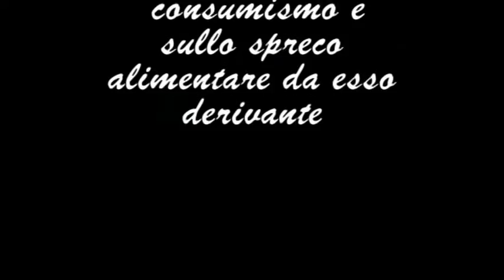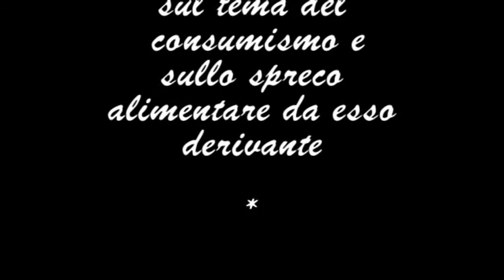EVENTI - da COPERNICO IN RIVOLUZIONE - la rappresentazione scenica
Casagiove - ( Ce )
Patrocinata dal Comune di Casagiove e dall'ordine religioso delle Suore Elisabettine Bigie di Marcianise, si è svolta, negli spazi del Quartiere Borbonico, la rassegna di Arte  Moderna - COPERNICO IN RIVOLUZIONE - degli  artisti Angelo Coppola e Giusy Santonicola.
L'evento è stato curato nei dettagli dalla giornalista NICOLINA LEONE, e coordinato  da ROSA BELARDO nomi ormai noti del mondo dell'arte.
La rappresentazione scenica,  sul tema - il consumismo alimentare e le sue aberrazioni - è stata creata dallo stesso artista. Angelo coppola con Giusy Santonicola,  ha chiuso la kermesse tutta dedicata all'arte innovativa dei due valenti artisti.